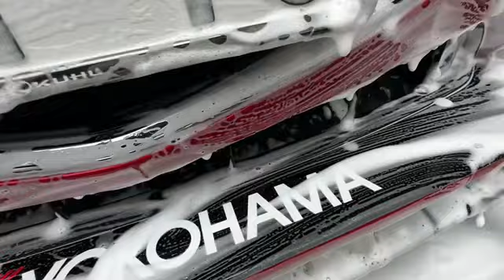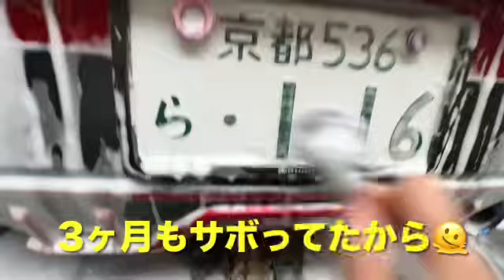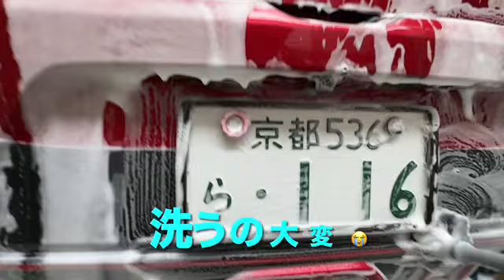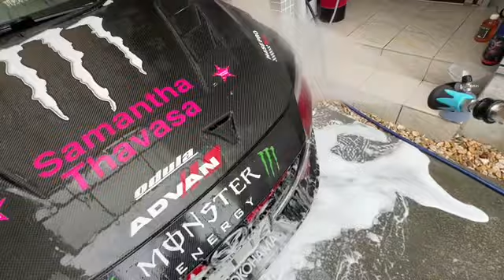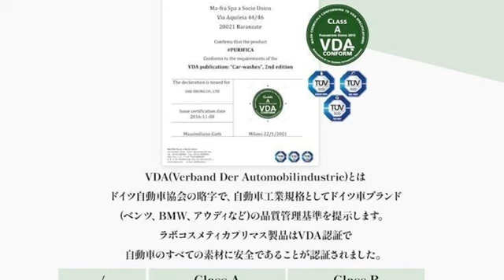3ヶ月愛車を放置プレイ💦【3ph洗車】とクイックディテーラーで完璧洗車❣️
アンジェリケまゆちゃんです♬
いつもご覧頂きありがとうございます💓皆さんのいいね👍やコメントに励まされて頑張れてます❣️

【今回の動画説明】
3ヶ月洗車を放置した愛車を【3qh洗車】で各ケミカルを使ってピカピカに仕上げました！
今年の猛暑に一度も洗車しなかったけれど、それでも日常洗車で、こんなに綺麗に保ちながら尚且つ長期放ったらかしでもそんなに汚れず綺麗に復活出来る！
そんな洗車術を動画にしました♪

【普段使用している道具】
洗車純水器:DK-works
マフラー＆ホイールハウス:EZディティールブラシ
ホイールブラシ:KYOTO DETAIL
タイヤブラシ:DETAIL FACTORY
ナットブラシ:WORK STUF
ながら洗車:アウトショット
ホイールミット:スパシャンWit's Win
タイヤブラシ:TIRE SCRUB BRUSH Pro Grip
AUTOBRITE Direct:マジフォーム
ルミナス:酸性シャンプーSプレウォッシュ
ショートトリガー

2016年3月マツダデミオ納車🚗💕
愛車とのドライブや写活を楽しんでいます♬
昨年から【道の駅スタンプラリー】や【道の駅巡り】をしながら地産の野菜🥦で大好きなお料理を作ったりして別アカでYouTube投稿もしております❣️

カスタムも落ち着いて、現在メンテナンスに力を注いでいます♬

【サブチャンネル】も宜しくね💓
お料理チャンネル『あんじぇ』